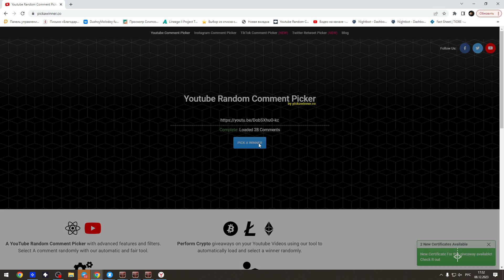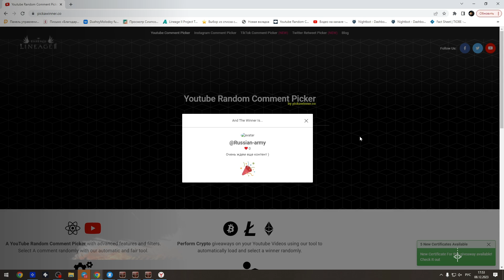Сорвал джекпот на новом сервере Cadmus в Lineage 2 Main.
Дроп с ивентов, крутка таро и заточка кольца.

Erid: Kra23nUEX